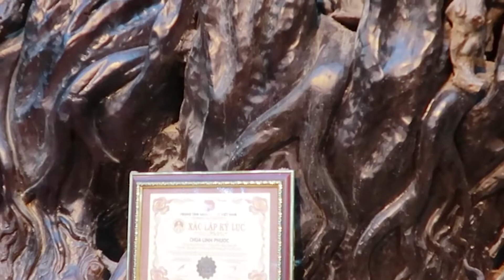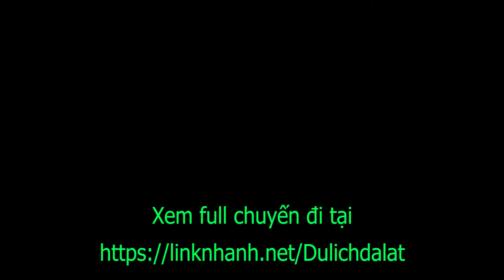Du lịch Ăn Uống Đà Lạt✔️Chùa Linh Phước (Chùa Ve Chai) | Địa điểm du lịch Đà Lạt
⚡📢 SIÊU KHUYẾN MÃI - GIẢM 20% CÁC ĐỊA ĐIỂM DU LỊCH VÀ KHÁCH SẠN TẠI ĐÀ LẠT
Xem Full hành trình Du Lịch Đà Lạt 3 ngày 2 đêm của Zen✔️
Chùa Linh Phước (Chùa Ve Chai) ✔️ là một trong những ngôi chùa khá nổi tiếng ở Đà Lạt nói riêng và cả nước nói chung. Chùa cũng có nhiều kỷ lục Việt Nam có liên quan đến các tác phẩm ghệ thuật điêu khắc. Vì là chùa nên có nhiều cái Zen không thể quay hết cho các bạn xem được. Nếu có điều kiện các bạn nên đến đây tham quan để thấy được cái hay và đẹp của chùa, cũng như chiêm ngưỡng những tác phẩm điêu khắc vô cùng đẹp mắt.

Địa chỉ: 120 Tự Phước Thành Phố Đà Lạt, Phường 11, Thành phố Đà Lạt, Lâm Đồng

✅Vị trí:
✅Giá cả:
✅Chất lượng:
✅Phục vụ:
✅Không gian:

StreetfoodinVietnam 2017
Vietnam Street Scenes 2017

►Ủng hộ Zen tại (giúp Zen một phần rất lớn để có thêm kinh phí)
✔️ Location:
✔️ Price:
✔️ Quality:
✔️ Serive:
✔️ Space:

VietnamStreetScenes 2017